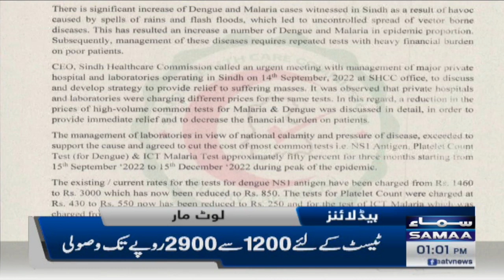Samaa News Headlines | 1pm | SAMAA TV | 15th September 2022